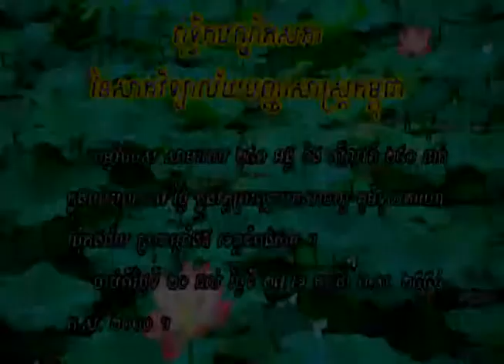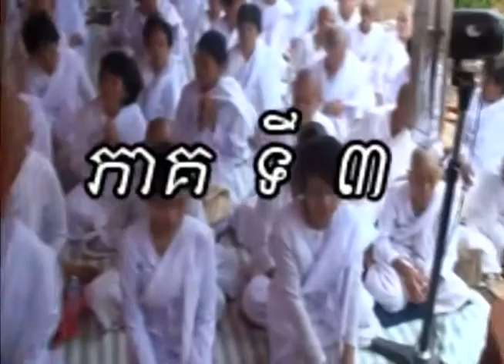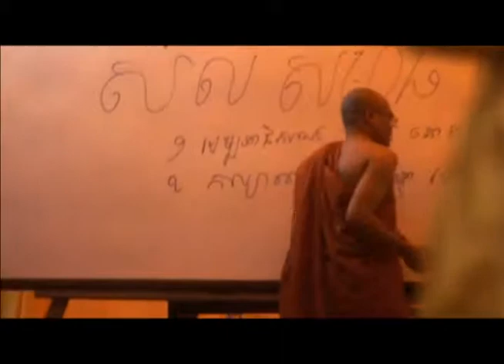Khmer Buddhist Ordination Vol.3 part1